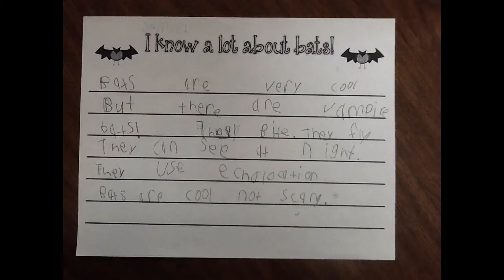Bats by Samuel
Bat info